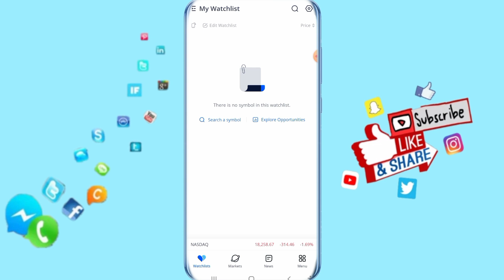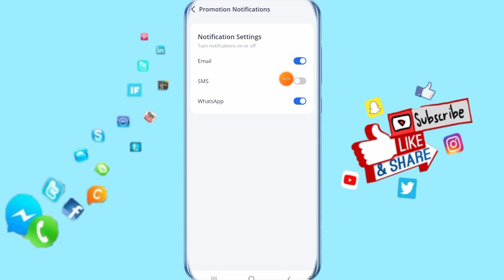How To Disable Sms Notifications On Webull App